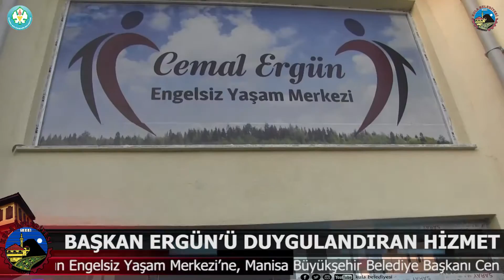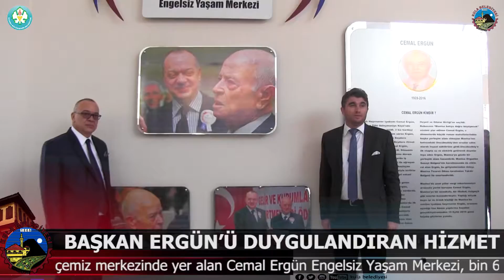Başkan Ergün'ü duygulandıran hizmet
32 Ayda 32 Dev Hizmet’in toplu açılış ve temel atma törenleri için Kula’da bulunan Manisa Büyükşehir Belediye Başkanı Cengiz Ergün, Kula Belediyesi’nin Zafer Kalkınma Ajansı hibesiyle hayata geçirdiği Engelsiz Yaşam Merkezi’nde incelemelere katıldı. Yaklaşık 2 ay önce yitirdiği babası Cemal Ergün’ün merkeze adının verildiğini öğrenen Başkan Ergün, duygusal anlar yaşadı. Kula Belediyesi, engelli vatandaşların sosyal hayata katılımlarını arttırmak amacıyla inşa ettiği Cemal Ergün Engelsiz Yaşam Merkezi’ne, Manisa Büyükşehir Belediye Başkanı Cengiz Ergün’ün de katılımıyla inceleme ziyaretinde bulundu. Zafer Kalkınma Ajansı’nın hibe desteği, Kula Ortopedik Spastik Engelli Çocukları Koruma ve Yardım Derneği’nin ortaklığı ve Kula Kaymakamlığı, Kula İlçe Milli Eğitim Müdürlüğü, Kula 80. Yıl Bakım ve Rehabilitasyon Merkezi, Kula 80.Yıl Spor Kulübü Derneği iştiraki ile hayata geçen merkeze yaklaşık 2 ay önce kaybettiği babasının adının verildiğini öğrenen Başkan Ergün, gözyaşlarına hakim olamadı. Babası merhum Cemal Ergün ile fotoğraflarının yer aldığı merkezi gezen Başkan Ergün, projede emeği geçen herkese teşekkür etti. Merkez hakkında Başkan Ergün ve protokol üyelerine bilgi veren Kula Belediye Başkanı Hüseyin Tosun, “İlçemiz merkezinde yer alan Cemal Ergün Engelsiz Yaşam Merkezi, bin 600 metrekarelik bir alan üzerine inşa edildi. 826 bin 839 TL’ye mal olan merkezde; engelsiz yaşam parkı ve spor yerleri, yeşil alan ve sergi alanı ile birlikte engelli bireylerin ve ailelerinin faydalanabilecekleri açık ve kapalı kafeterya alanı bulunuyor” dedi. İnceleme ziyaretinin ardından Başkan Ergün ve protokol, engelli vatandaşlar ve aileleriyle hatıra fotoğrafı çektirdi.